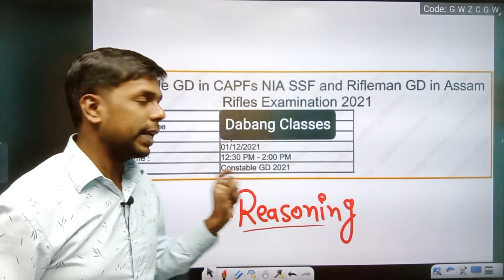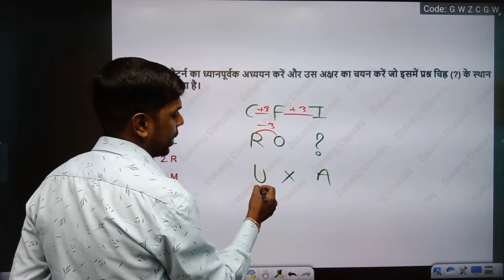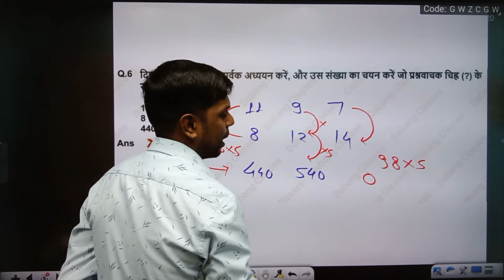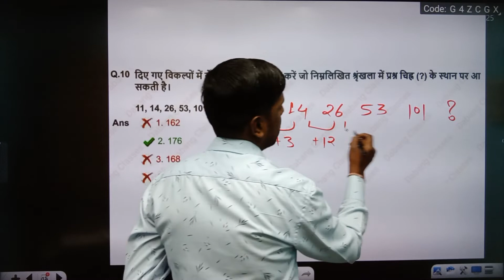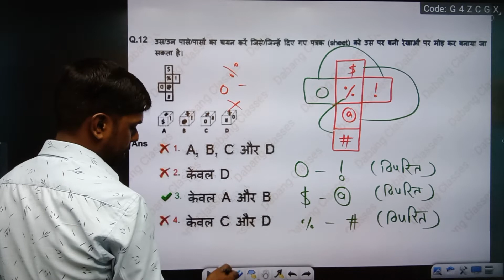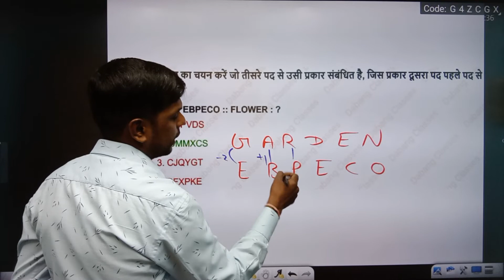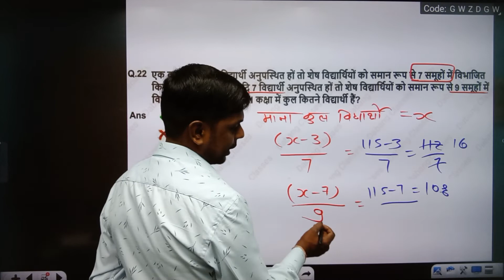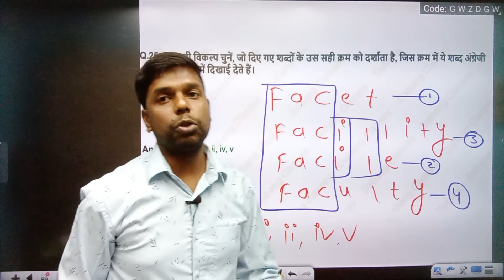ssc gd reasoning class | ssc gd reasoning practice set | ssc gk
👉ssc gd Hindi ( पर्यायवाची शब्द 100+ प्रश्न ) - ssc gd Hindi ( शुद्ध - अशुद्ध वर्तनी 100+ प्रश्न )

ssc gd old paper reasoning question

dabang classes
dabangg classes
mp police

ssc gd constable previous year paper 2021
ssc gd 2021 paper
ssc gd vacancy 2022 latest news
ssc gd exam paper hindi

ssc gd online form date
ssc gd eligibility 2022
ssc gd exam questions

ssc gd previous paper
ssc gd constable paper
ssc gd constable previous year paper

ssc gd previous year reasoning
ssc gd previous year reasoning question

ssc gd previous year questions paper

dabang classes
dabangg classes

ssc gd
ssc gd previous year paper
ssc gd constable previous year paper 2022
ssc gd 2022 paper

ssc gd reasoning | ssc gd previous year paper solution | ssc gd previous year reasoning solution

ssc gd 2022 | ssc gd hindi question | sssc gd previous year paper hindi

ssc gd 2022 | ssc gd hindi question | sssc gd previous year paper hindi question

ssc gd hindi practice set | ssc gd hindi question | sacche previous year paper solution

ssc gd paper 2021 hindi
ssc gd previous year solved paper
SSC GD GK PREVIOUS YEAR PAPER BSA
ssc gd 2021 cutoff
ssc gd cutoff
ssc gd gk gs paper 2021
ssc gd previous year paper pdf

ssc gd hindi | ssc gd hindi class | ssc gd hindi live class | ssc gd form last date 2022

🙏 Please Support 🙏

ssc gd reasoning class | ssc gd reasoning | ssc gd reasoning practice set